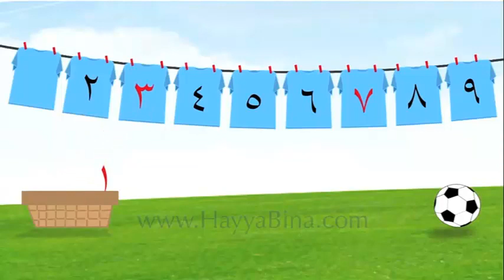Counting dawn to 9